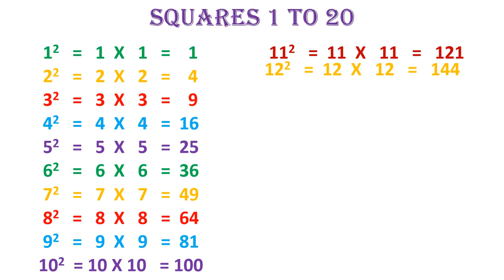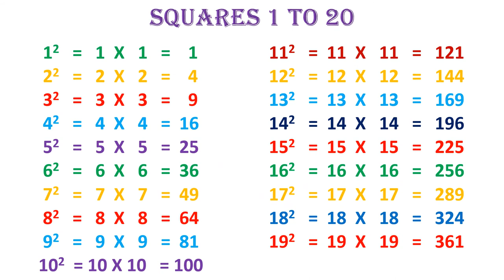1 થી 20 નો વર્ગ | ઘાત અને ઘાતાંક | ગણિત | ગુજરાતી માધ્યમ